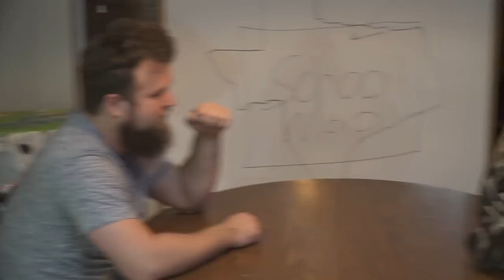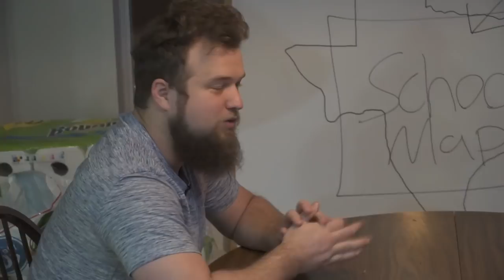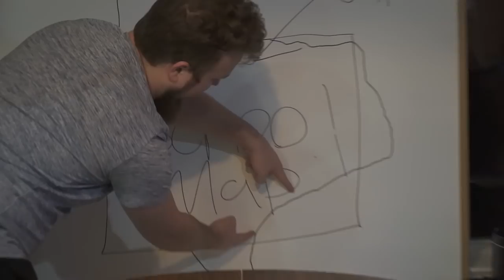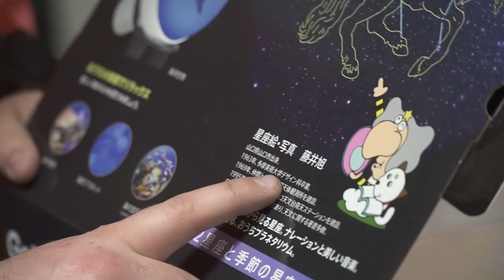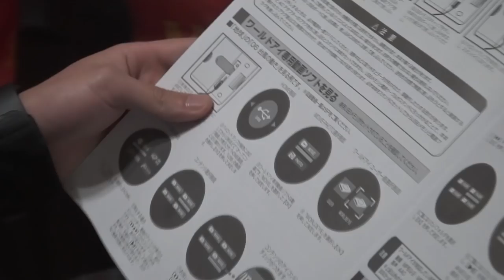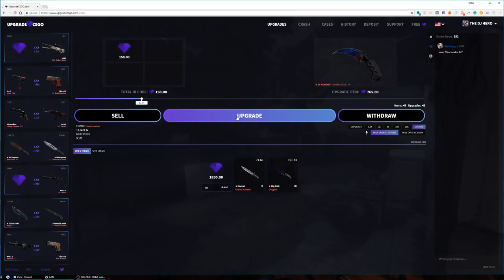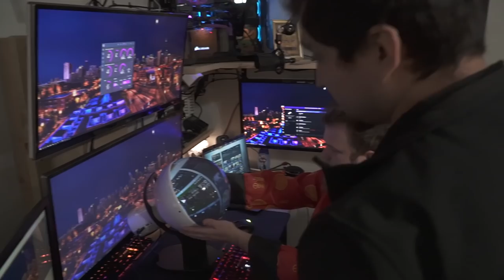What's it like playing CS:GO on a spherical screen??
SITE USED use code "duck" for free upgrades! Just go to "Free" section and enter "duck"

Today we play counter strike on a globe . . . I don't know how we will ever play on something weirder than this, but we will try. Plz like cause I had to go all the way to Japan for this!